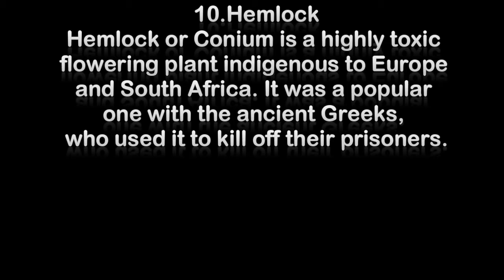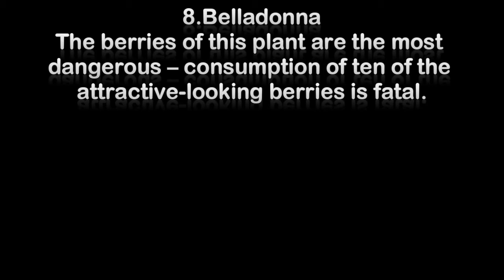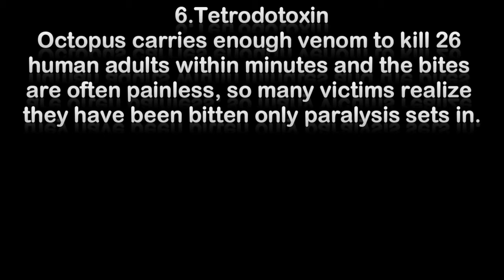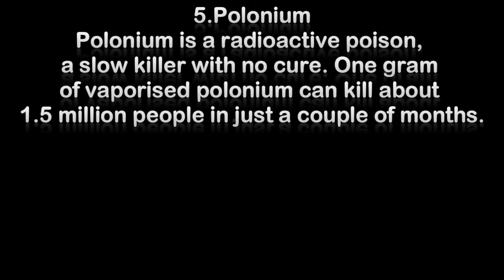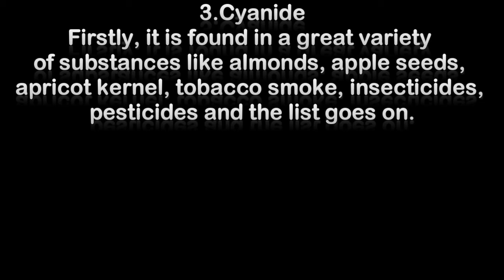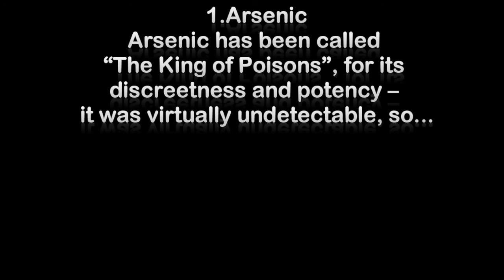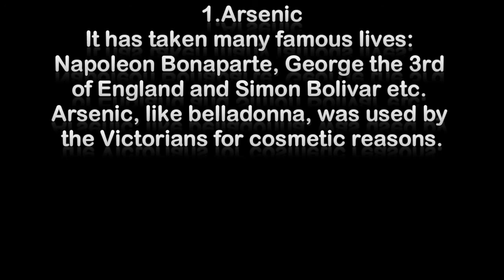10 Fatal Poisons Used To finish People!!